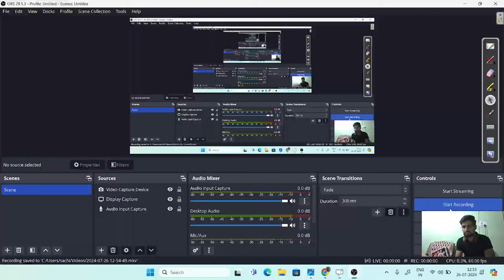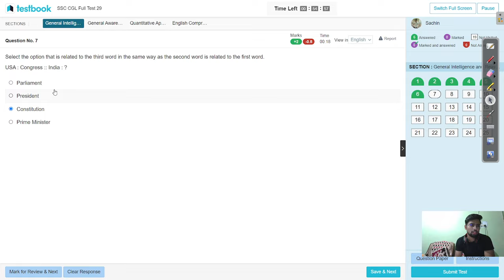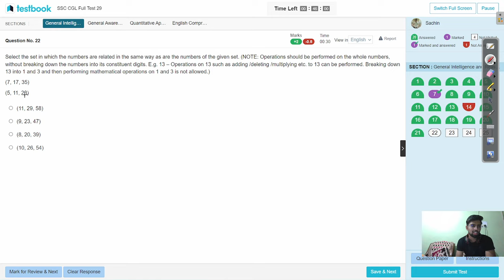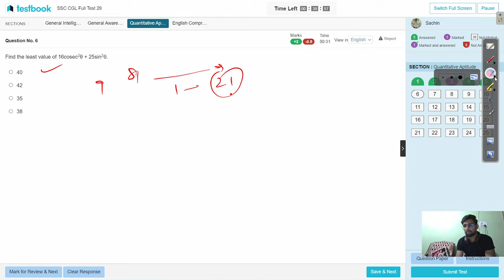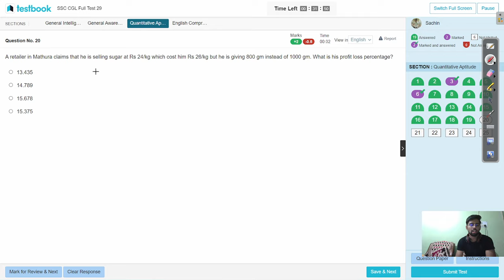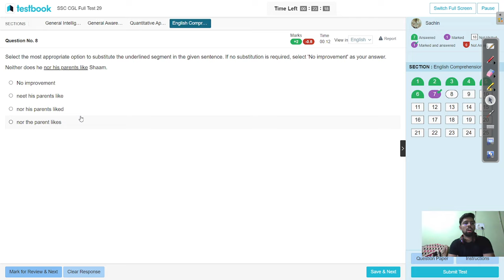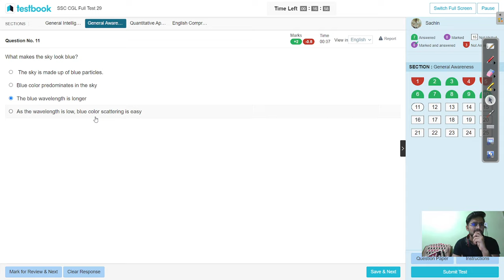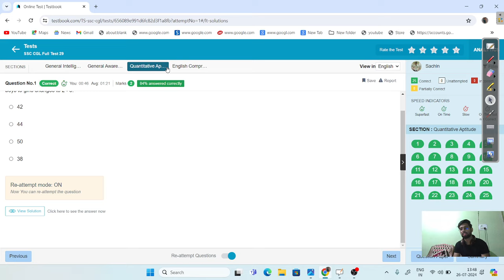🎯Testbook Full Mock-29 SSC CGL Tier1,TargetSSC CGL 2024, Maths Mock#ssc#new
Testbook mock
mock solution
oliveboard mock test
oliveboard
oliveboard free mock test
oliveboard mock
oliveboard rrb mock
100% accuracy

0:00 INTRO
0:40 REASONING
20:29 MATHS
35:56 ENGLISH

Hello Guys !
In this video I have solved livemocktest of ssccgl of OLIVE BOARD oliveboard on 6 January 2024. I have tried to explain how to attempt the questions in mains exam, which questions to skip at first and which questions take more time to solve.

इस वीडियो में मैंने 6 January 2024 को ऑलिव बोर्ड ओलिवबोर्ड के ssccgl के लाइवमॉकटेस्ट को हल किया है। मैंने यह समझाने की कोशिश की है कि मुख्य परीक्षा में प्रश्नों को कैसे हल किया जाए, कौन से प्रश्नों को पहले छोड़ दिया जाए और किन प्रश्नों को हल करने में अधिक समय लगता है।